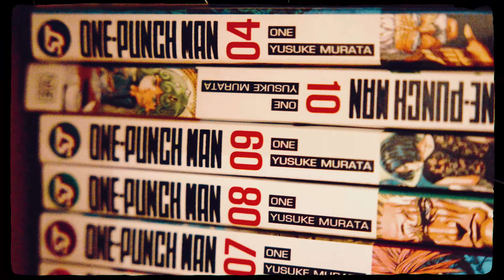Path Less Travelled | Lunar C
Path Less Travelled
Prod Mash
Video by Moses Kersh